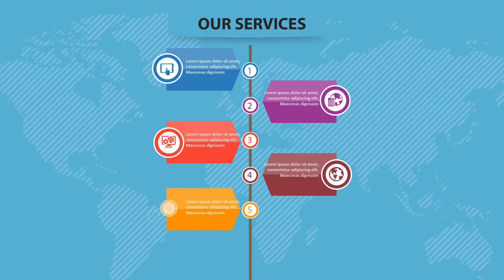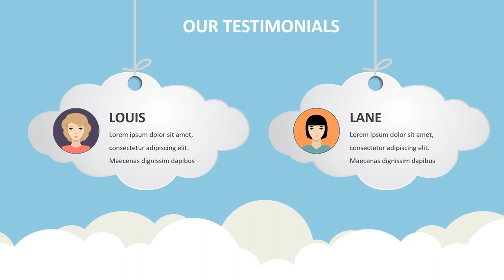Computer Repair Video Promotion Service, Laptop Repair Brand Promotion Video, computer doctor comput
Computer Repair Video Promotion Service, Laptop Repair Brand Promotion Video, computer doctor computer, Lihat Model Video Promosi disini